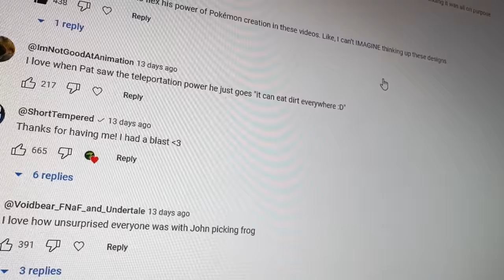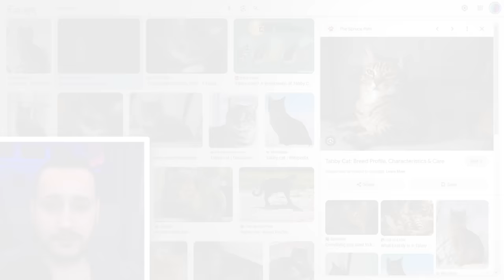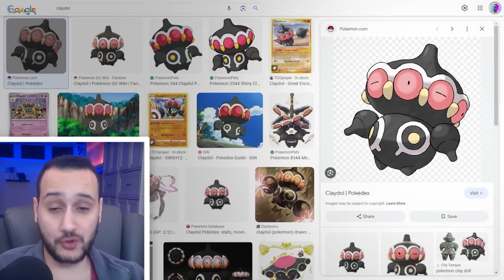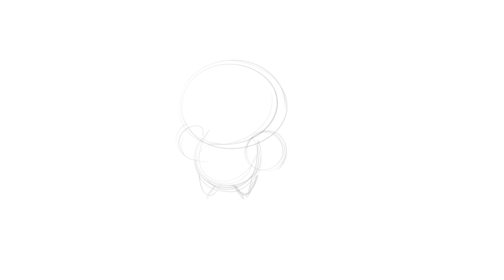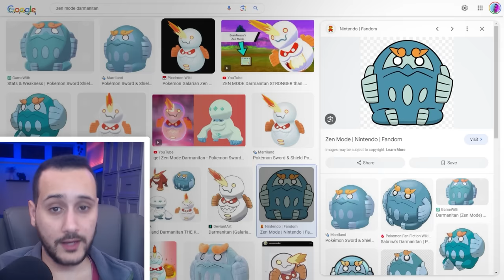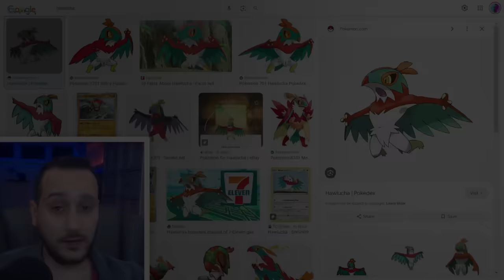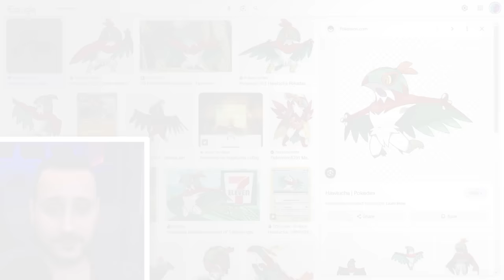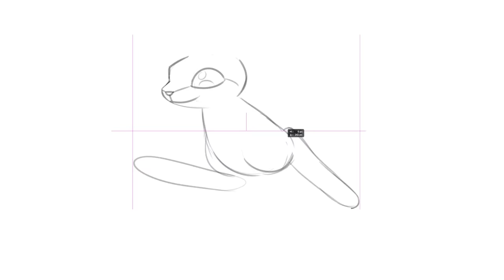I Turned Pokemon Into Normal Types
- What if various Pokemon were turned into pure normal types?

0:00 Intro
2:47 Gengar
5:17 Claydol
8:22 Darmanitan
11:21 Hawlucha
13:23 Calyrex